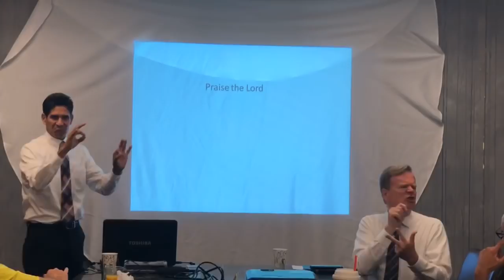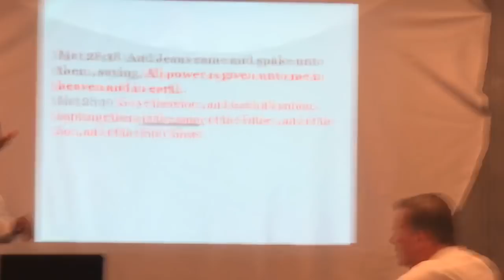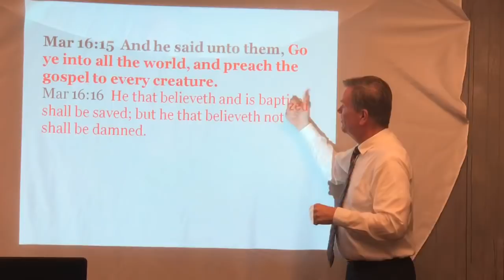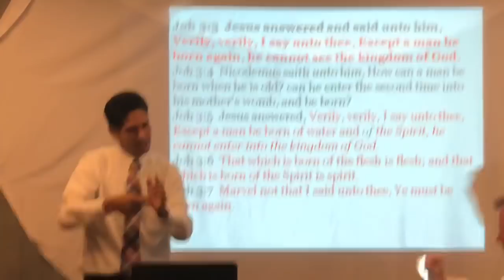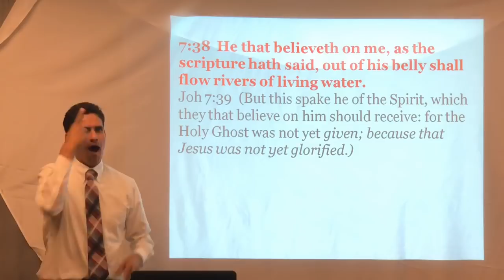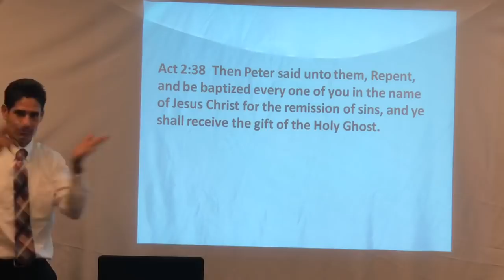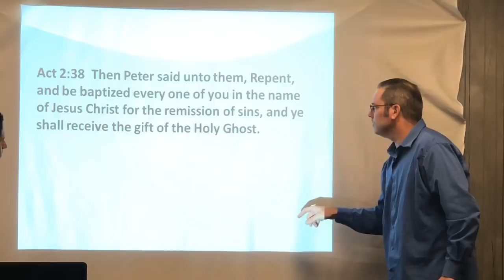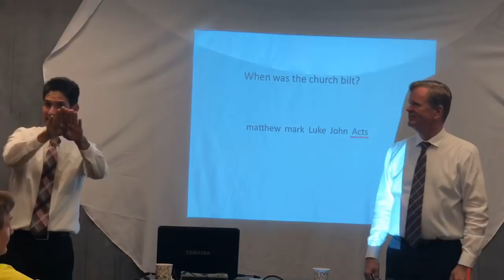Born Again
Bro. Candido Chavez